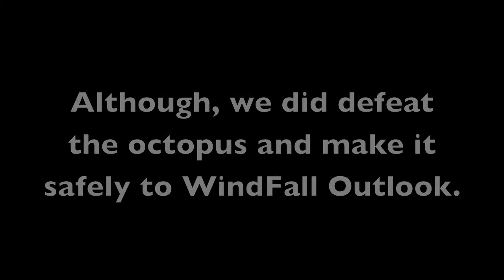D&D Pirate Campaign Episode 20 "My Dwarf Senses are Tingling..."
My Dwarf Senses are Tingling...